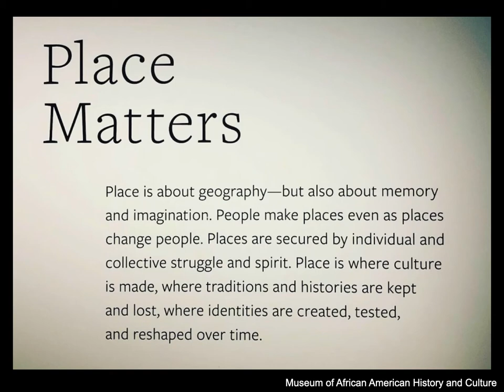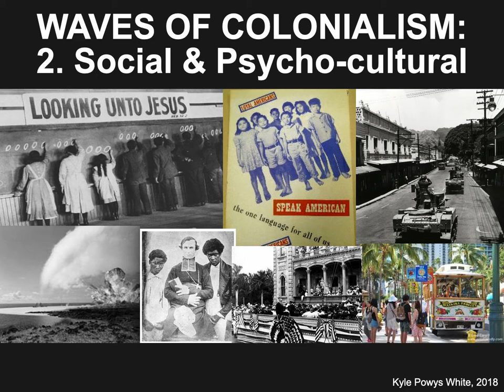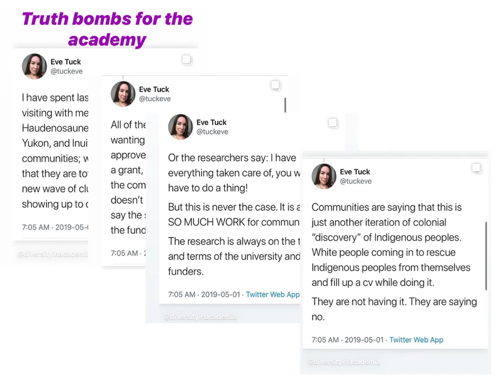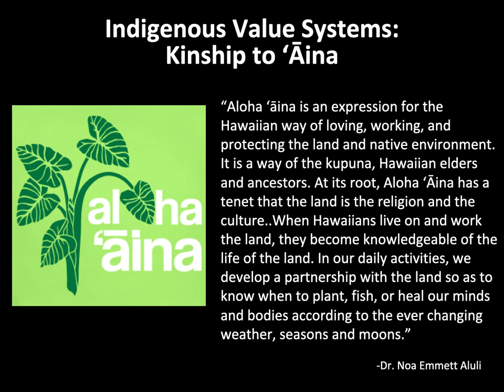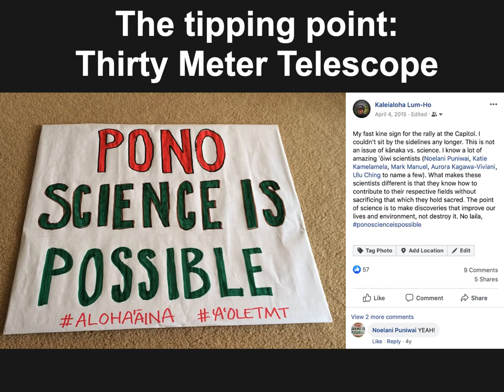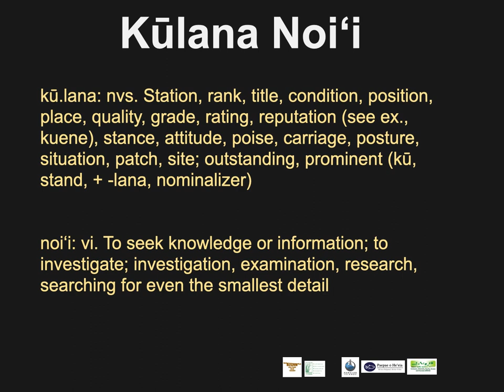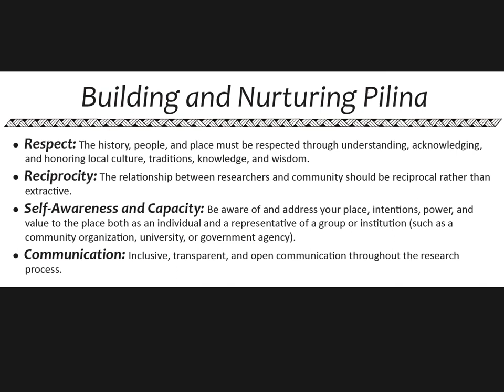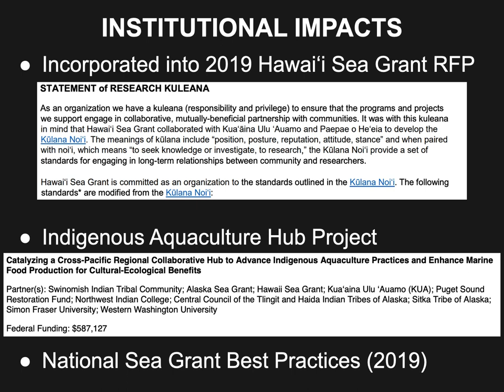Bridging Indigenous Knowledge and Present-Day Science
Rosie ‘Anolani Alegado, University of Hawai`i at Manoa